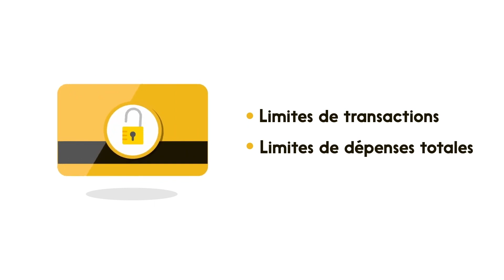Comment Débit INTERAC veille à la sûreté et à la sécurité des paiements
Des centaines de transactions sans contact par Débit Interac sont effectuées chaque seconde à l’étendue du pays. Regardez cette animation pour découvrir comment nous veillons à leur sécurité.